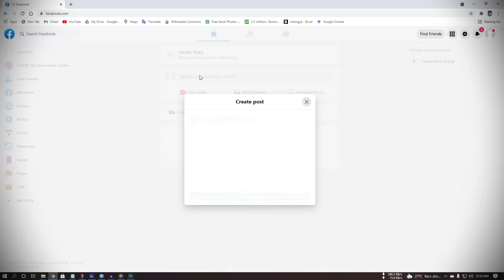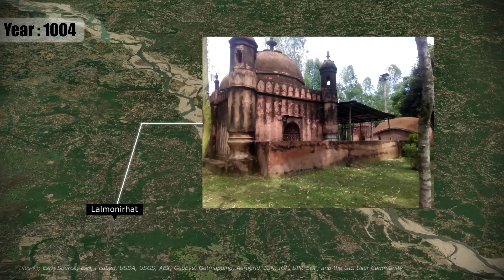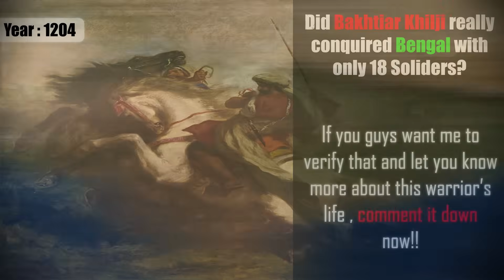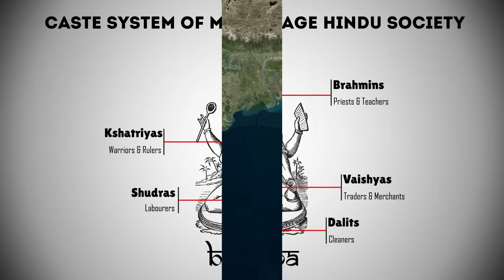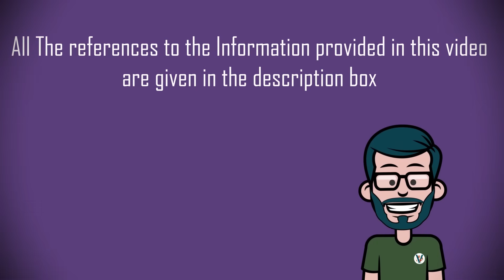How Bangladesh Became a Muslim Majority Country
References:
1. Book: The History of Bengal (Vol-2) Muslim Period 1200 AD-1757 AD by Sir Jadunath Sarkar
2.Book: The preaching of Islam: a history of the propagation of the Muslim faith By Sir Thomas Walker Arnold